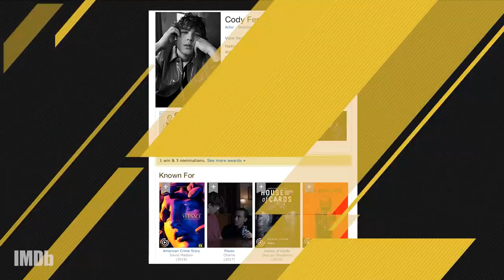Cody Fern Roles Before "House of Cards" | IMDb NO SMALL PARTS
Cody Fern made a big impression in "American Crime Story" and "American Horror Story," and plays a mysterious, pivotal role in the final season of "House of Cards." "No Small Parts" takes a look at his short but impressive career.